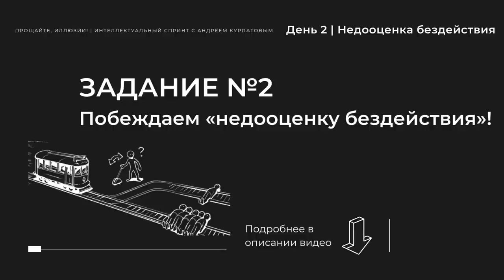Враг в тылу! | Интеллектуальный спринт. День 2 | Андрей Курпатов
⌚ Таймкоды:
00:00 — Про «недооценку бездействия»
07:40 — Задание 1. Что я откладываю?
08:27 — Задание 2. Побеждаем «недооценку бездействия»!

Враг в тылу

Когда кругом «чёрные лебеди», уж больно сложно строить планы, а тем более их реализовывать. В результате мы всё чаще оказываемся в ситуации, когда нам нужно сделать какой-то сложный или ответственный выбор, а что решить — непонятно 🤯

Зачастую, нас просто что-то не устраивает — отношения, работа, образование, круг общения, образ жизни, — но мы не знаем, что с этим делать, с чего начать, с какого конца подойти... И откладываем любые перемены «до лучших времён».

Как правило, каждый из вариантов действий имеет свои риски, свои «за» и «против»: сохранять отношения или расставаться, менять работу или не менять, переезжать или подождать ещё годик-другой. Мы всё это взвешиваем и перевешиваем, и снова откладываем...

🔴Но мы часто не обращаем внимания на то, что ситуация, в которой мы уже находимся — это тоже «вариант», который имеет свои риски. Оцениваем ли мы и их?

Не оцениваем, а точнее — недооцениваем. И поэтому просто ждём, думая, что таким образом защищаем себя от рисков.

Повременить — безопаснее, если вы это время будете реально работать над тем, чтобы действительно подготовиться к переменам. Кстати говоря, думать — это тоже подготовка, но думать — не просто прокручивать ситуацию в голове…

🔵В общем, все мы жертвы когнитивного искажения «недооценка бездействия».

Бездействие — это время, спущенное в трубу. А если считать время — самым ценным ресурсом нашей жизни, то бесполезно потраченное время — это трата, самый настоящий минус. «Минус» времени вашей жизни. И самый ужас этого когнитивного искажения в том, что мы этот «минус» не замечаем…

Чем больше мы откладываем, тем больше будет наша плата за бездействие. А понимание этой платы — есть ни что иное, как наша мотивация: когда вы боитесь что-то потерять или не успеть, вы начинаете действовать 🙌

Осмыслите это сегодня, пропустите через себя…

❗ ЗАДАНИЕ №1: Что я откладываю? ❗

Выберите одну ситуацию из вашей жизни, где вы не можете принять решение или постоянно его откладываете. Что вы хотели бы сделать или что вы считаете нужным сделать, но пока не делаете? 🤔

Например:

◾️«никак не могу решить, продолжать ли работать на существующей работе или лучше её сменить»;
◾️«хочу получить другое профессиональное образование, но всё никак не получается»;
◾️«меня давно не устраивают мои отношения со второй половиной, давно хочется уже их закончить, но всё чего-то жду»;
◾️«пока не переезжаю, выжидаю подходящего момента»;
◾️«думаю получить дополнительную квалификацию, но никак не могу выбрать, какую именно»;
◾️«не могу понять, брать ли на себя дополнительные обязанности на работе — жду, пока ситуация прояснится» и т. д., и т. п.

❗ ЗАДАНИЕ №2: Побеждаем «недооценку бездействия»! ❗

Вы уже составили список решений, которые вы по тем или иным причинам пока откладываете. Теперь давайте попробуем мысленно проиграть последствия вашего бездействия.

1. Что вы теряете сейчас, откладывая то или иное решение? Подумайте о:

◾️ваших отношениях с другими людьми;
◾️вашей работе и карьерном росте;
◾️вашем заработке;
◾️вашей сексуальной жизни;
◾️вашем социальном статусе;
◾️вашем будущем и т. д.

2. Какие убытки вы уже понесли, из-за того что не приняли какое-то решение или не сделали тот или иной выбор раньше?

3. Что вы можете потерять, если всю оставшуюся жизнь будете продолжать в том же духе?

Чувствуете внутреннее желание принять решение, сделать назревший выбор в ближайшее время? Или, наоборот, осознали, что ничего не теряете? Если так, то от соответствующей «хотелки» лучше просто отказаться, чтобы не тратить на мысли о ней время и силы! 💪